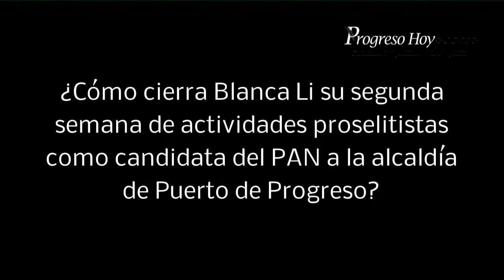ProgresoHoy.com -- Blanca Li Segunda Semana de Campaña en Progreso